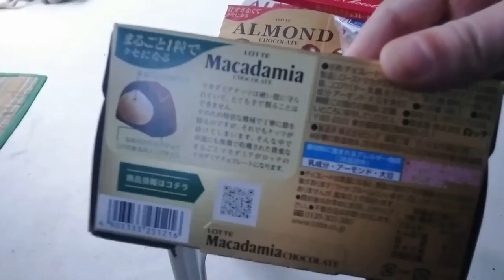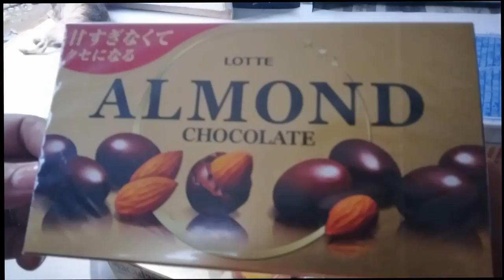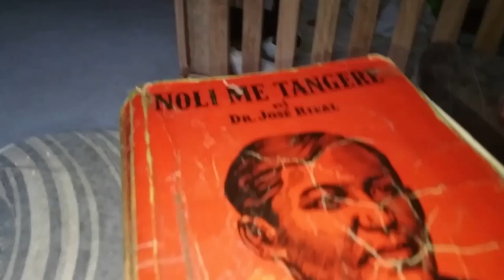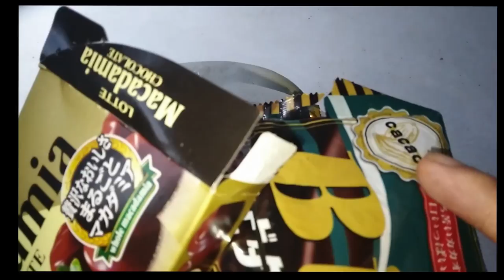Comforting our Emotions with Japanese Chcocolate Watching an Heartbreaking Series nasio 🇵🇭❤️🇮🇹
insta360 x4 insta360 insta360 x3 @insta360 Comforting our Emotions with Japanese Chcocolate Watching an Heartbreaking Series

Comforting our Emotions with Japanese Chcocolate Watching an Heartbreaking Series

1)This video has no negative impact.